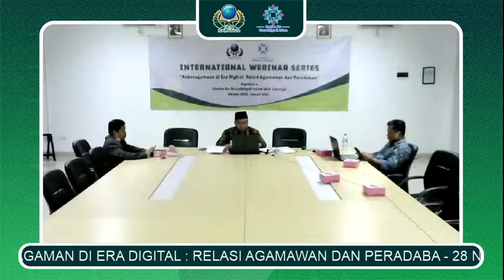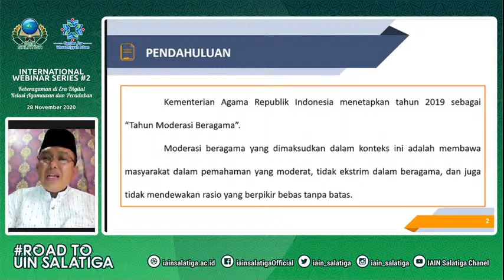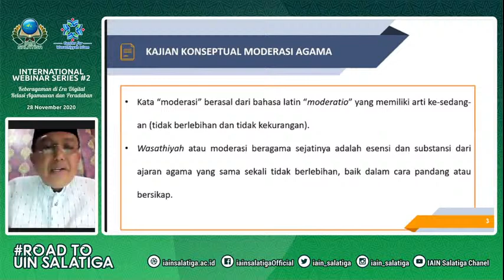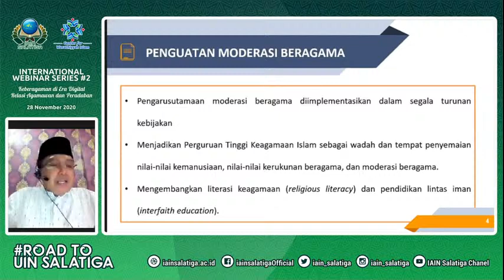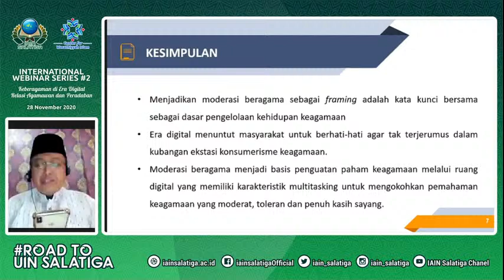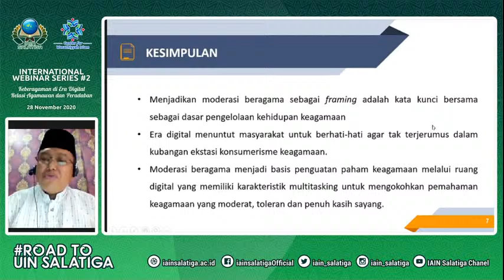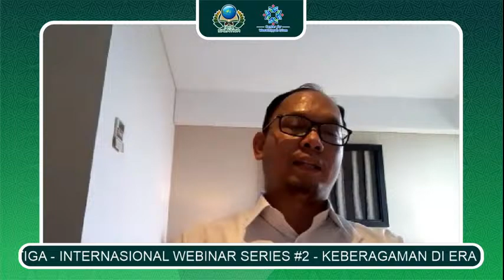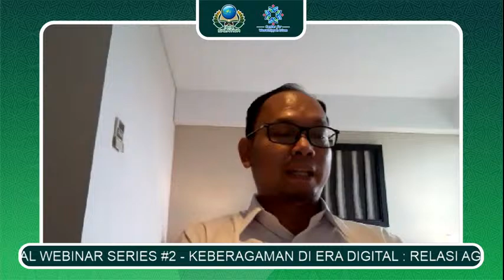INTERNATIONAL WEBINAR SERIES #2 - PART 1 - CENTER FOR WASATHIYYAH ISLAM